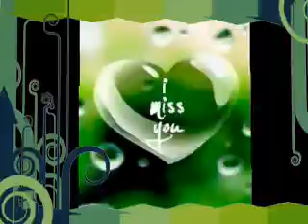love kantha sasti kavasam......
sorryyyyy